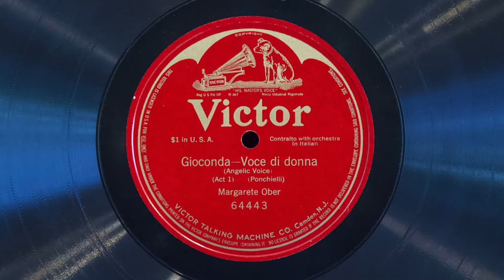Voci di donna • Margarete Ober (EMG Mark Xb Oversize Gramophone)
Contralto Margarete Ober sings "Voci di donna" (from act I of "La Gioconda" by Amilcare Ponchielli) on Victor Red Seal record 64443, played on an EMG Mark Xb Oversize gramophone with a Meltrope III soundbox and a Burmese Colour Needle. Acoustically recorded April 2, 1914 in New York City.